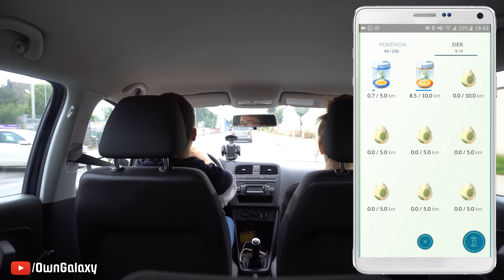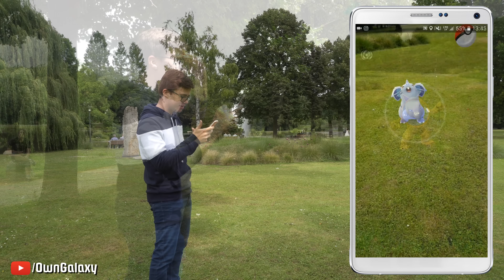5 POKÉMON GO Momente, die JEDER kennt! | OwnGalaxy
Mein aktuelles Smartphone:

Mein aktuelles Smartphone: